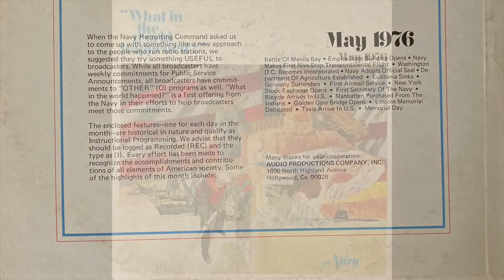"What in the world happened?" May 1976 (6/31)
Courtesy of the U.S. Navy. The album is basically a "this day in history" collection, with each individual track representing a date in May, with 1 through 15 on side 1, and 16 through 31 on side 2.

I'm guessing this album was sent to radio stations and meant to be played in stop sets. Each track is a minute long and has an advertisement for the Navy. Also, the record does *not* play all the way through; you actually have to place the stylus manually on the track you want.
I'm also guessing there was probably one album for every month in 1976; I saw the January 1976 album for sale on Amazon.